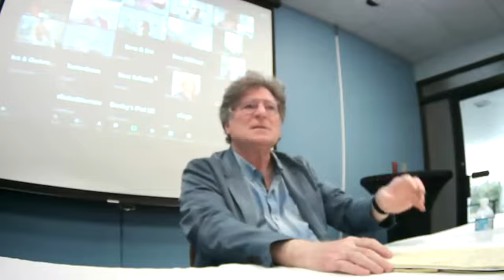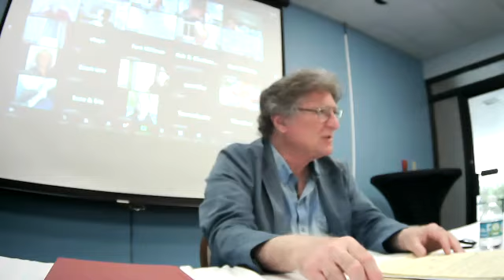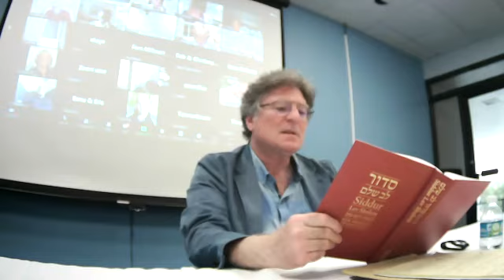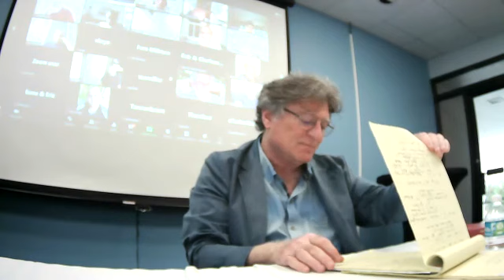Intro to Judaism Dec 14 2021